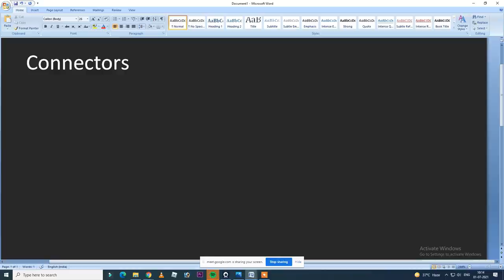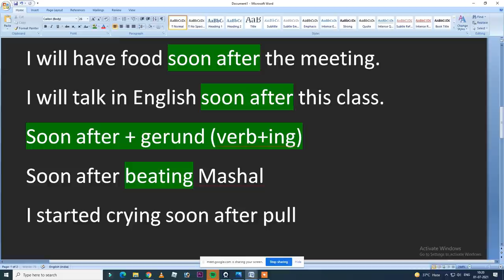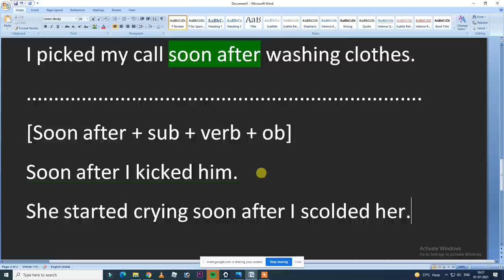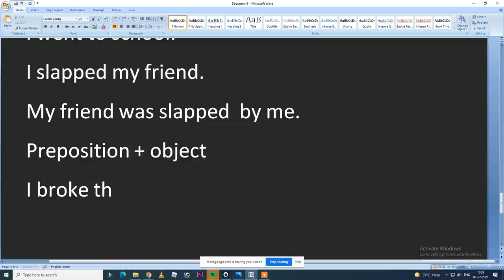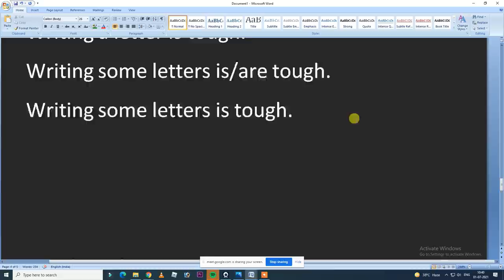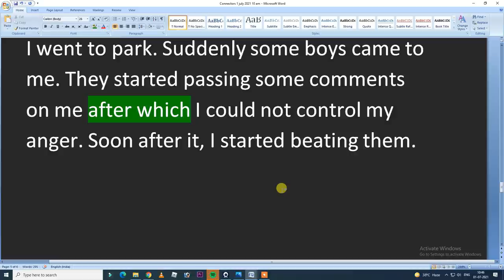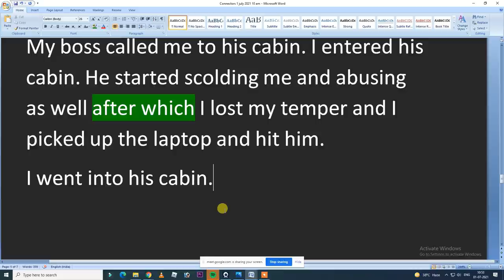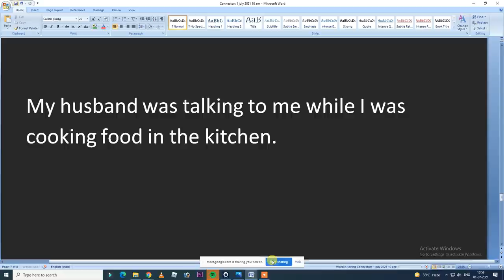ENGLISH CONNECTORS ONLINE CLASS